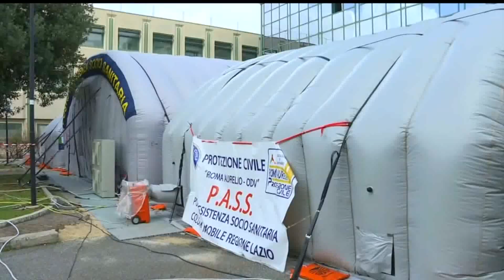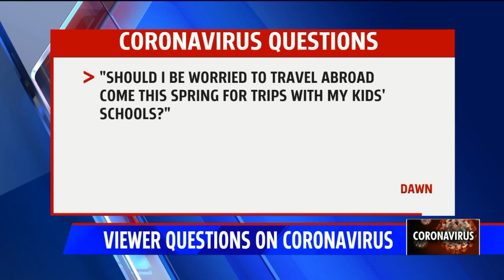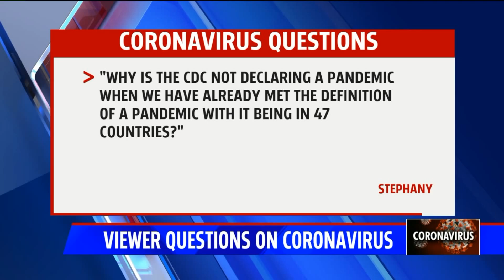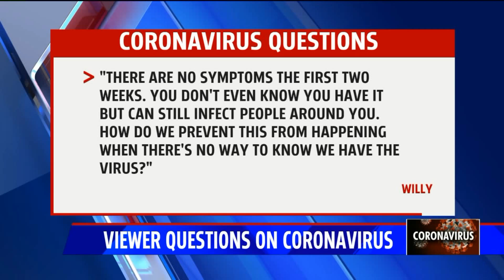Doctor answers your questions on coronavirus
Dr. Douglas Webb of IU Health joins us on the red couch to answer your questions about the coronavirus.